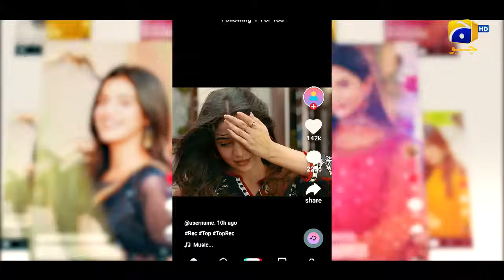Baylagaam | Launch Promo 01 | Tomorrow at 9:00 PM only on Har Pal Geo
7th Sky Entertainment presents a gripping tale of fame and its far-reaching consequences!

Baylagaam Tomorrow at 9:00 PM. only on Geo Entertainment.